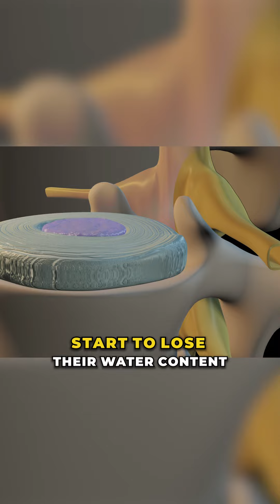Why you have lower back pain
It’s common to have lower back pain as you age